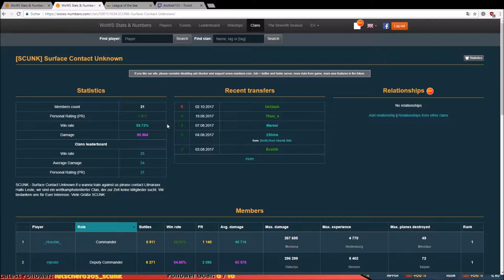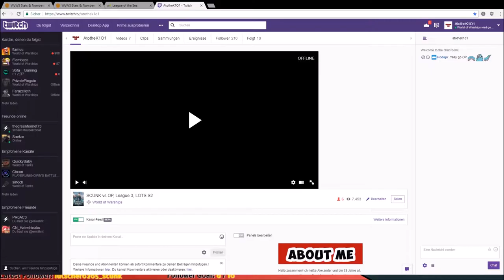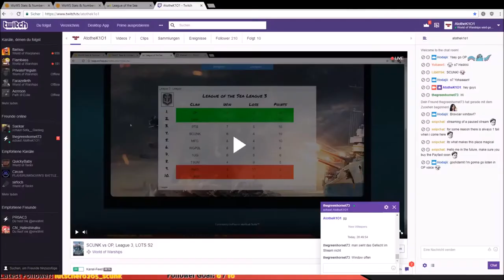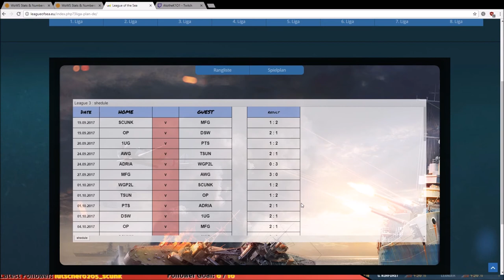SCUNK vs OP League 3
Sry for failing in the first game where u only hear us commentating. Didnt have the time to fill the replay in instead. Hopefully my potatoing is decreasing the next weeks.